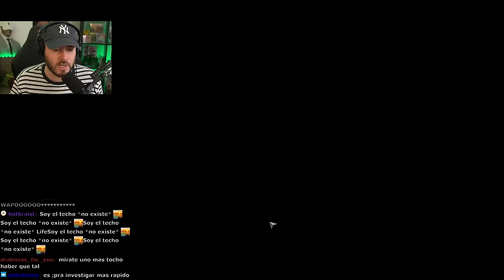ABRÍ UNA TABERNA 🍺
El Dark Souls de las tabernas 👽